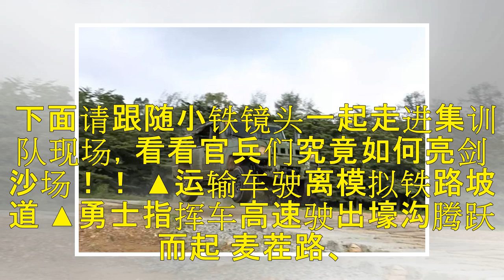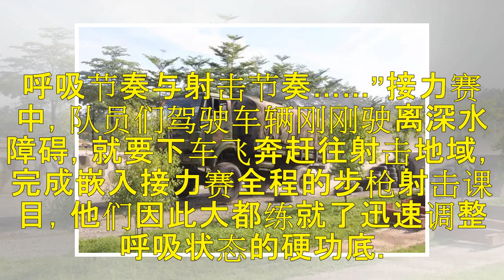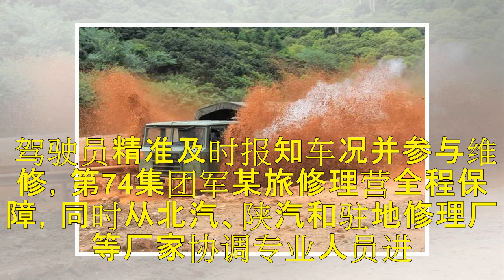直击！南部战区陆军“汽车能手”集训队冲刺备战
人车一体，极速狂飙。 7月初，正在岭南腹地某驾驶专业训练场备战“国际军事比赛-2018”的南部战区陆军“汽车能手”集训队进入最后冲刺阶段，他们把“比武亮剑、誓夺第一”作为总目标，全体官兵精研精训、精统精保，力争赛出中国汽车兵的最好风采。 下面请跟随小铁镜头一起走进集训队现场，看看官兵们究竟如何亮剑沙场！！ ▲运输车驶离模拟铁路坡道 ▲勇士指挥车高速驶出壕沟腾跃而起 麦茬路、碎石路、车辙路、沟壑路、...